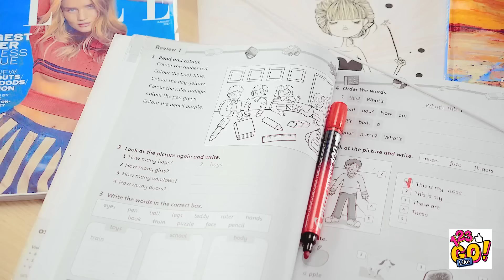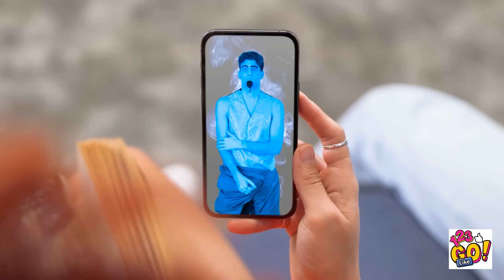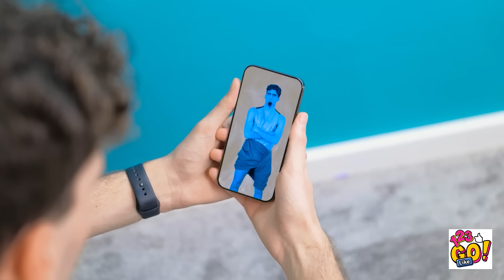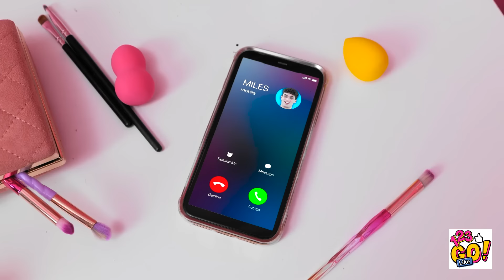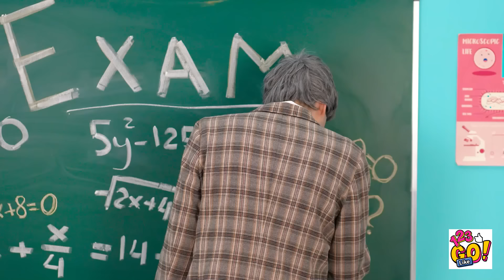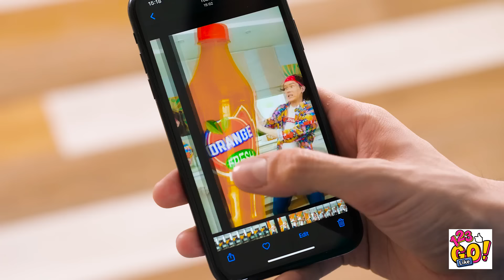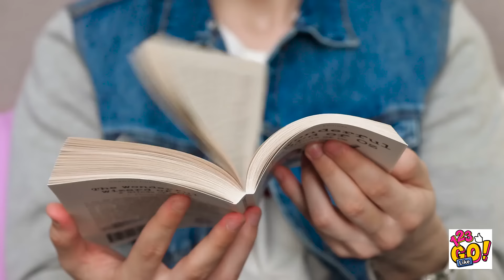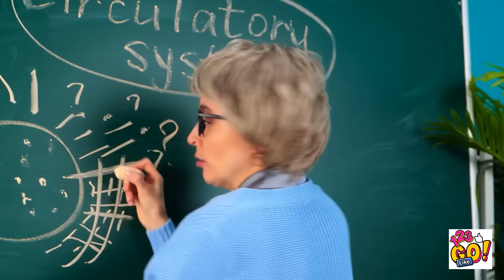COOL PHONE HACKS AND DIY ART TRICKS FOR PHONE CASES || DIY Ideas For Your Phone By 123 GO Like!